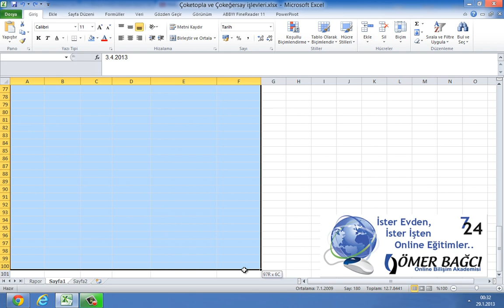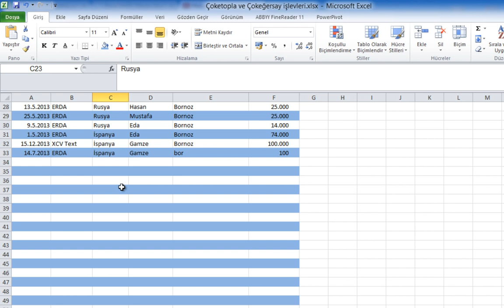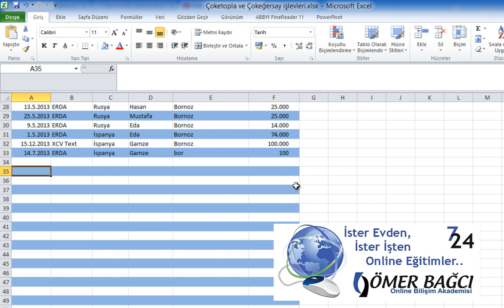Excel Excel'de EĞER, TEK ve SATIR İşlevlerini Kullanmak- 38.video | Ömer BAĞCI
- Excel'de EĞER, TEK ve SATIR İşlevlerini nasıl kullanırız